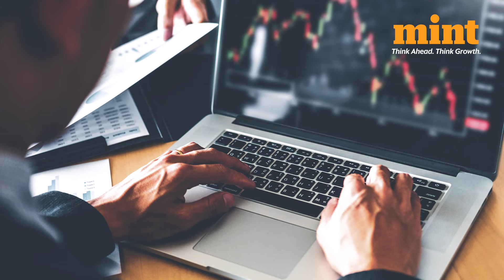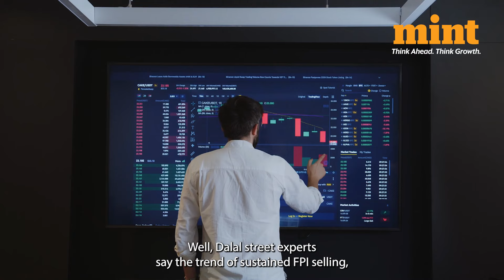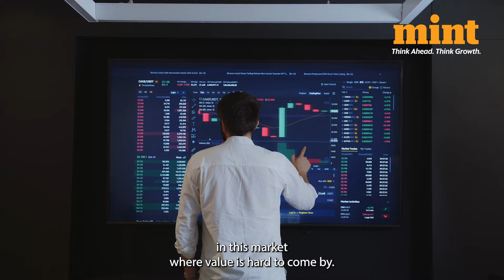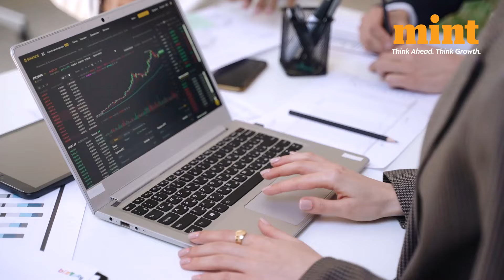FPI Sell-Off In Indian Equities Highest Since Covid; What You Should Know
Foreign Portfolio investors extended their robust selling streak in the Indian market. This development is happening amid the ongoing geopolitical tensions and cheaper valuations in the Chinese stock market. According to the NSDL data, FPIs offloaded ₹85,790 crore worth of Indian equities, and the net outflow stood at ₹89,977 crore as of October 25
 FPIs had made a remarkable comeback to Indian markets in September, snapping their previous moderation, driven by domestic and global factors.